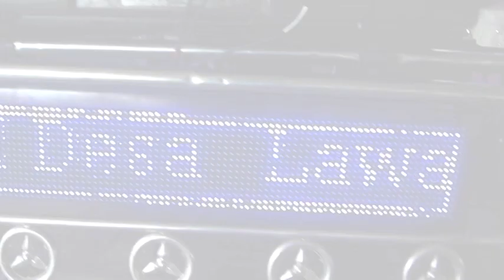DJ AGUNG RUPIT MURATARA LIVE MUARATIKU KEC.KARANG JAYA